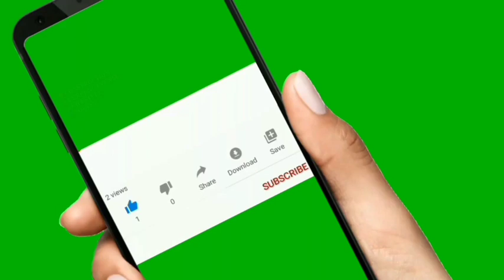HOW TO PAINT METAL / BAKAL GAMIT ANG QDE | DIY Painting Materials and Procedures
Alamin kung ano-ano ang mga materyales na kailangan sa pagpipintora ng mga bakal (window grilles, metal flush doors, decorative fence and etc). 👷‍♂